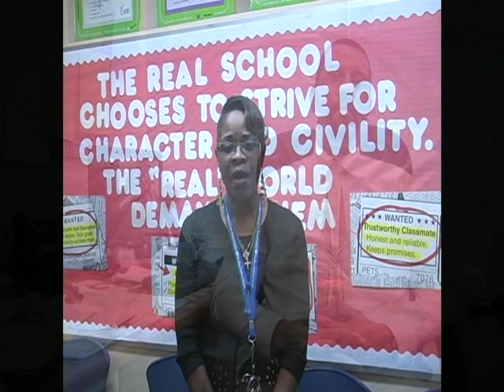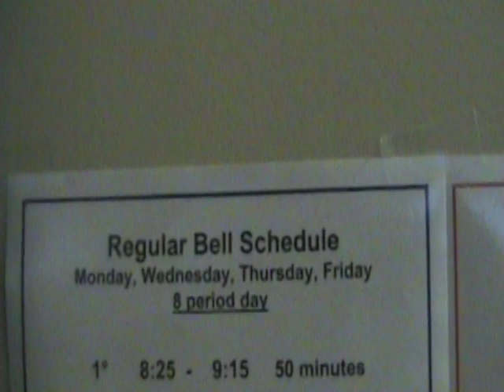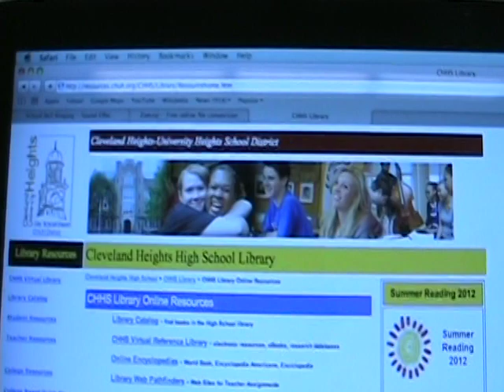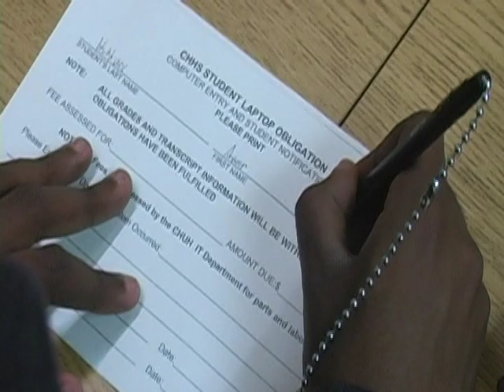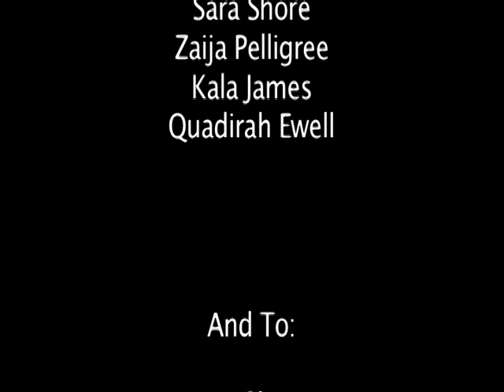Freshman Orientaion Video For Cleveland Heights High School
Harper Production presents the Freshman Orientation video foe incoming freshman foe Cleveland Heights High School.